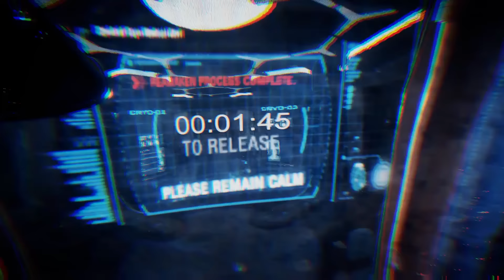P.A.M.E.L.A - Alpha Gameplay Trailer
The alpha gameplay video provides players with a deeper insight into the world of P.A.M.E.L.A. Beginning as the player awakens from cryosleep, it showcases the first few moments of the player's experience as they scavenge for supplies, weapons, and defend themselves against the afflicted citizens of Eden.

P.A.M.E.L.A., an open world utopian sci-fi survival horror FPS, is scheduled for release in Summer 2016 on PC via Steam.